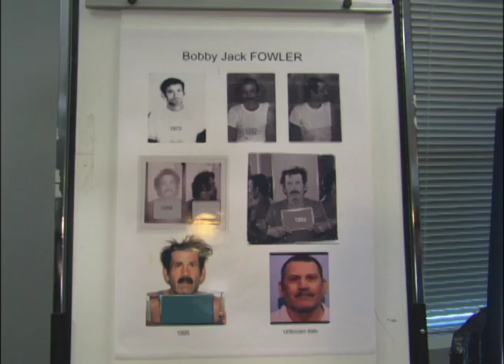US Sex Offender Linked to BC Hwy of Tears Case